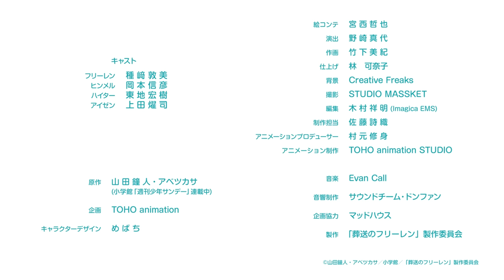葬送のフリーレン ミニアニメ「●●の魔法」第1回：「考えていることを言ってしまう魔法」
ミニアニメ「～●●の魔法～」不定期配信開始！
第1話「考えていることを言ってしまう魔法」

原作：山田鐘人・アベツカサ(小学館「週刊少年サンデー」連載中)
企画：TOHO animation
キャラクターデザイン：めばち
アニメーション制作：TOHO animation STUDIO

【TVアニメ『葬送のフリーレン』放送情報】
毎週金曜よる11時 放送中
日本テレビ系全国30局ネット「FRIDAY ANIME NIGHT(フラアニ)」にて
※放送時間は変更になる場合があります。